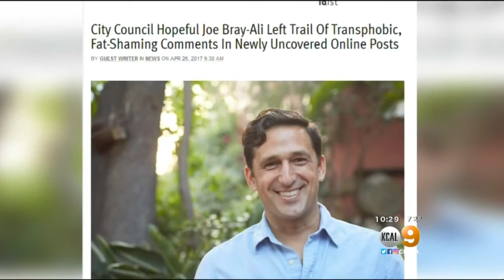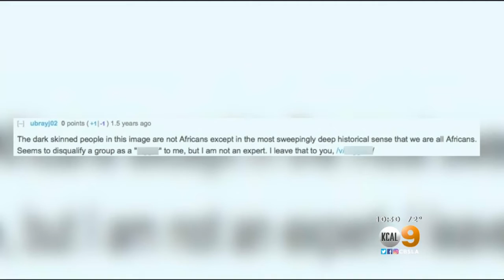Candidate For LA City Council Continues To Lose Endorsements When Controversial Comments Come To Lig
Candidate Joe Bray-Ali apologized for the comments he posted on line but the question is will it be too little too late? Peter Daut reports.